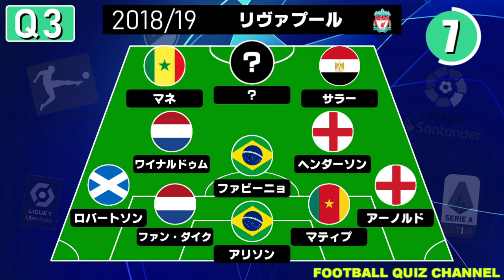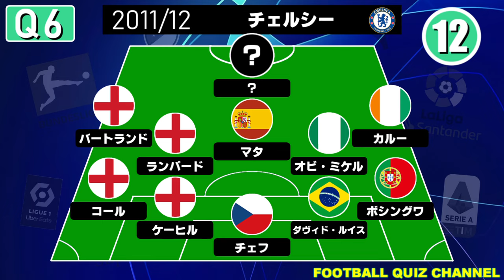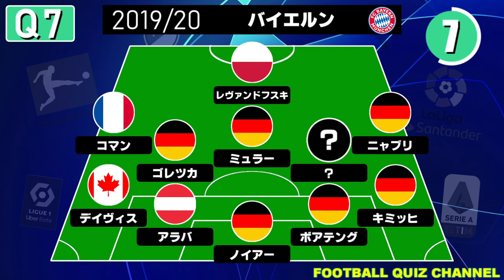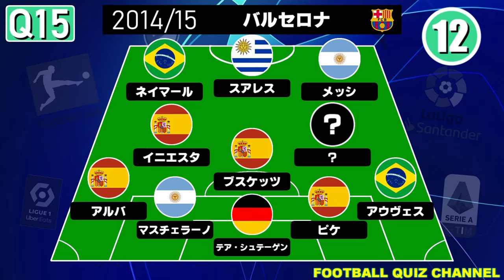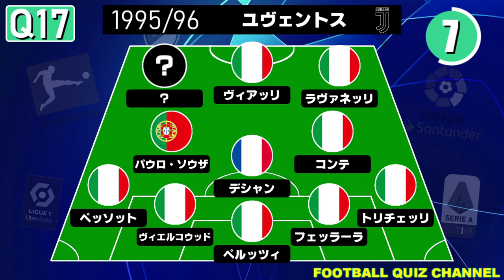【サッカークイズ】CL歴代優勝チーム・スタメンクイズ【2023/24】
歴代のチャンピオンズリーグ優勝チームのスタメン選手を当てよう！
クイズの途中でヒントも出るのでそれも参考にしてね！

是非チェレンジしてみてください！

▼【サッカークイズ】カタールW杯2022・所属クラブクイズ